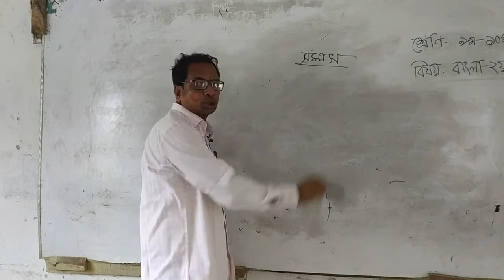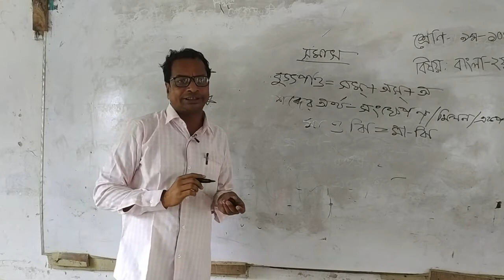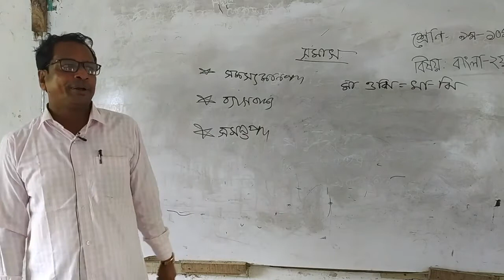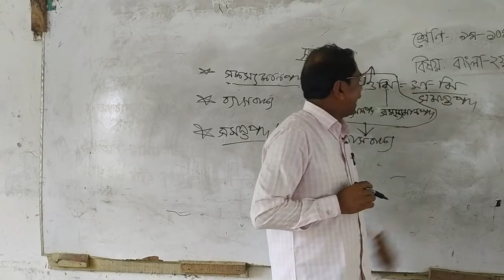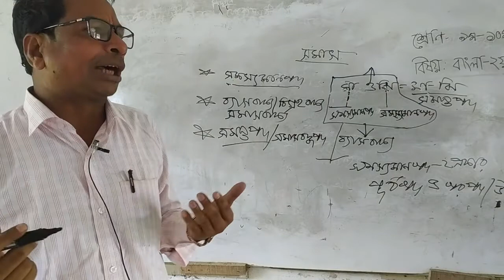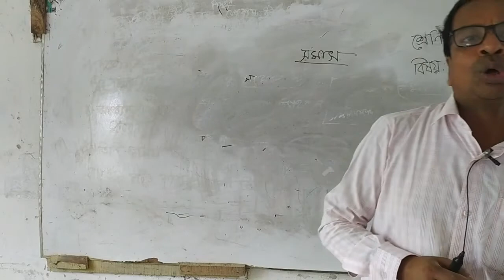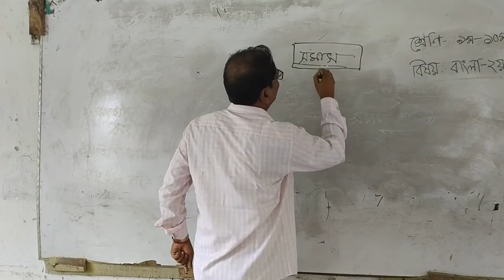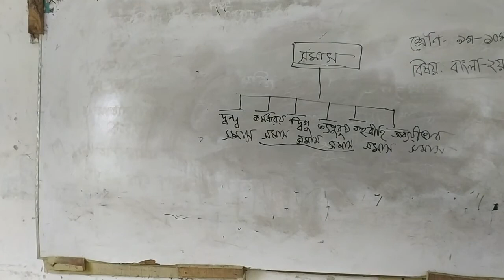9,10 bangla 2nd Abul Kashem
IJBHS